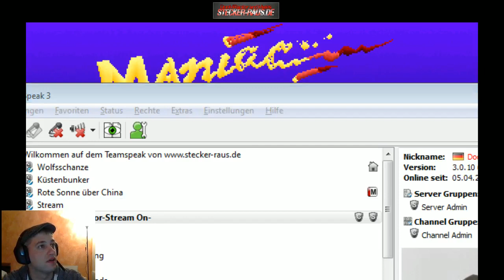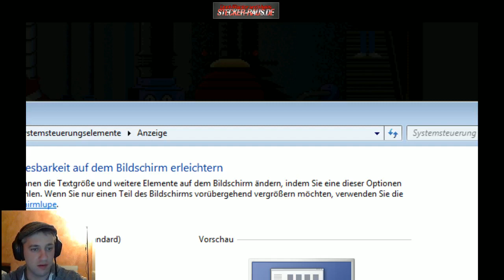Maniac Mansion Deluxe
Maniac Mansion  Adventure
Durchgespielt :)^^
Aufm Stream durchgespielt :) ^^ :)
Lucas Arts